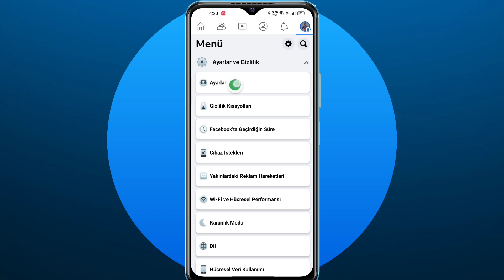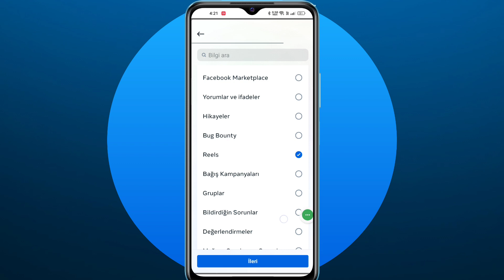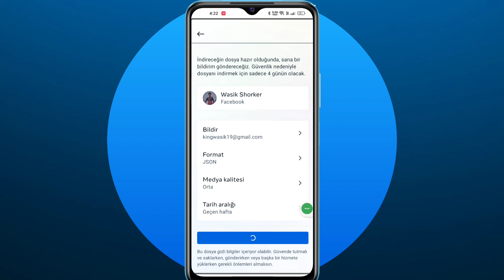Facebook'ta Silinmiş Makaralar Videosu Nasıl Kurtarılır (2023)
İşte bu eğitimde size Facebook'ta Silinmiş Reels Videosu Nasıl Kurtarılır onu göstereceğim.Bu çok basit ve kolay bir yöntem.Bu videoyu izleyin ve Facebook'ta Reels Videosu Nasıl Kurtarılır öğrenin.Aşağıdaki adımları atlamadan takip edin.

Facebook'ta Reels Videosu Nasıl Kurtarılır